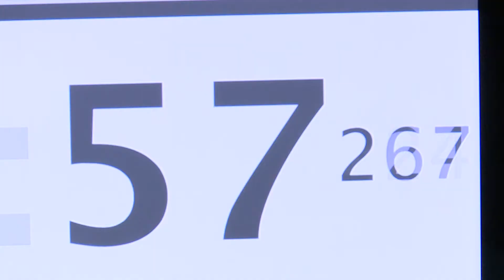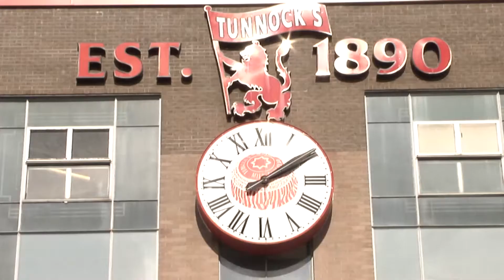Alistair Mitchell Television Showreel 2018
A showreel of all the work I have done over the past 2 years studying HND Television at City of Glasgow College. Some work was for assessments and some was independent but I am proud of all the work I have done while studying in Glasgow.

Content:

We All Fall Down - Short Film
The Mission - Drama Sequence
Marshall Law Advert - Promotional
Tales from the Teacake - Documentary
Welcome to City of Glasgow College 2018 - Promotional